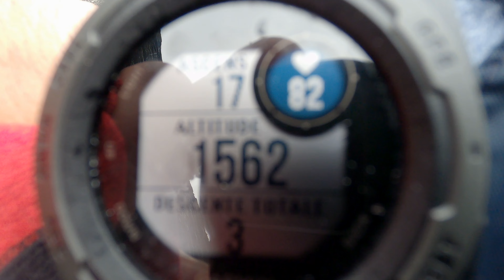Most scenic HIKE in the Swiss Alps, dramatic FOOTAGE 4K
June 2021:

Between 2 lockdowns, my crew and I decided to go for a hike in the most scenic region of Switzerland (close to Les Diablerets)

Here it is the resume of our 24hours in the remote part of the mountains, with snowy cap mountains and subzero temperatures (or very close to) at night time.

Info and Details:

Instagram: nomadik_footprints (for weekly pictures and news about my travels)
Accommodations: Outside, as simple as it is.
Transportation: local rides.

Nomadik Footprints